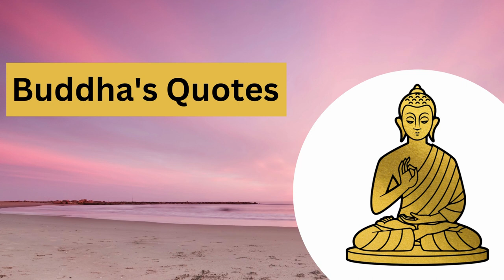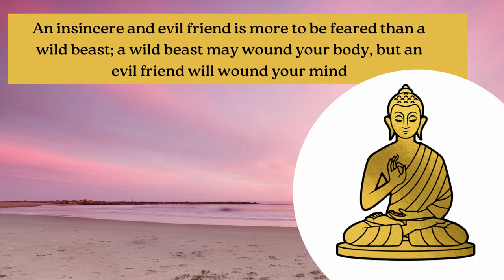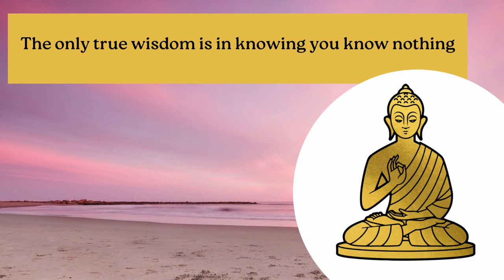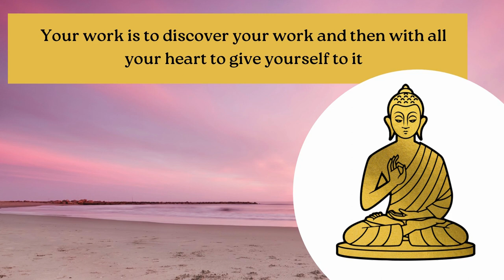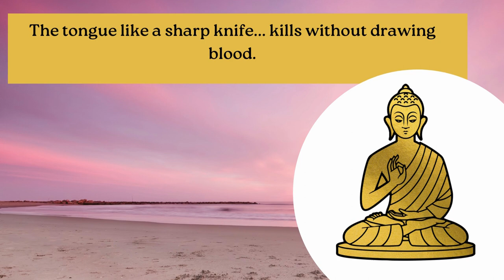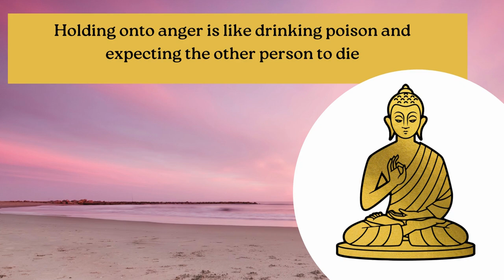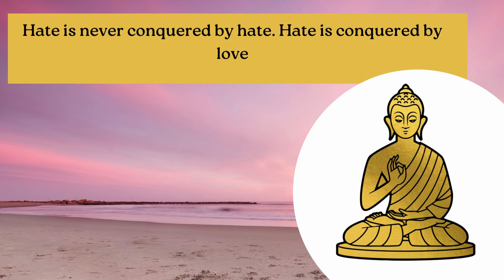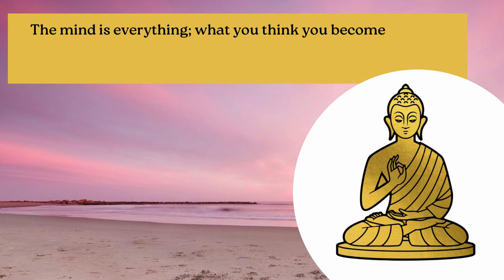Life Changing Gautam Buddha Quotes 🙏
Welcome to this inspiring video on Buddha's words of wisdom. In this video, we will be exploring some of the most enlightening quotes from the Buddha that can help guide us on our journey towards a better life.

Whether you're looking for guidance, motivation, or simply a fresh perspective, these quotes are sure to provide the insight you need. So sit back, relax, and let's dive into the teachings of the Buddha.

Namo Buddhaya 🙏

Buddhism
Buddhist philosophy
Mindfulness
Zen
Enlightenment
Meditation
Compassion
Karma
Dharma
Four Noble Truths
Eightfold Path
Nirvana
Inner peace
Wisdom
Spiritual teachings
Eastern philosophy
Tranquility
Serenity
Awakening
Self-discovery.

© Copyright:
‣ Animation created by Stupa Mindfulness
‣ Footage and images under license or created in Canva